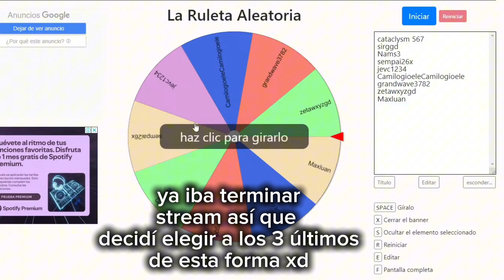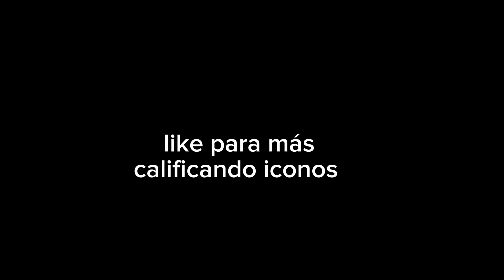CALIFICANDO ICONOS de SEGUIDORES 2 | Geometry Dash 2.2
En el video de hoy vamos a calificar sus iconos del 1 al 5, donde 1 es el peor y 5 lo mejor :D

Series Activas En El Canal:

- PLANTAS VS ZOMBIES 2

- POKEMON ROJO FUEGO

- GRANNY 2

- GROUNDED

- SENUA'S SAGA: HELLBLADE II